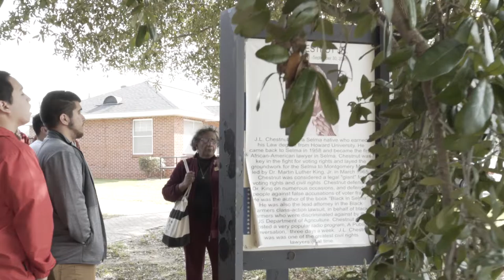Civil Rights: Day 4 Student Vlog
The Civil Rights Bus Trip visits Selma and Montgomery, AL.

Featuring Jacques Boulais, Niki Kazahaya, Arlen Taliaferro, and Rudy Solis.